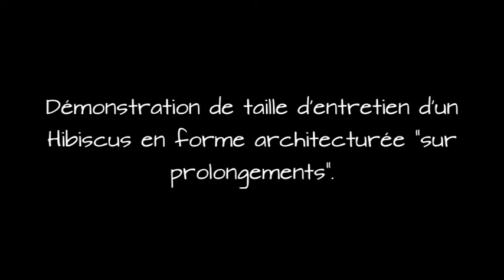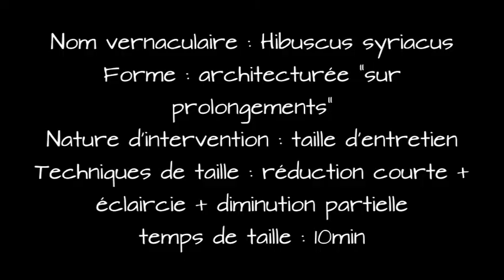Tutoriel de taille d'entretien d'un Hibiscus forme architecturée sur prolongements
Tutoriel de taille d'entretien d'un Hibiscus (ou Althéa) en forme architecturée "sur prolongements"